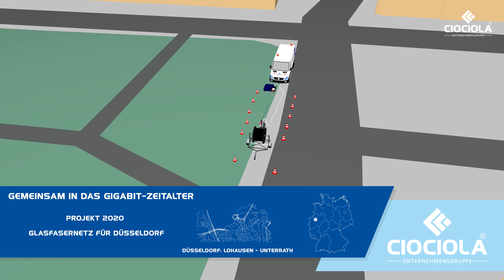5G Funkmast mit Glasfasernetz / Düsseldorf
5G Funkmast in Düsseldorf wird an das Glasfasernetz angeschlossen. Schnelles Internet für alle!